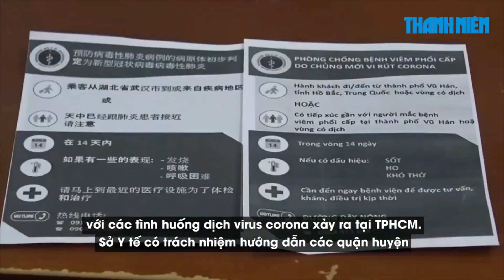TP.HCM sẽ triển khai bệnh viện dã chiến nếu virus corona lan rộng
Nếu tình hình dịch bệnh viêm phổi Vũ Hán do virrus corona lan rộng, TP.HCM sẽ triển khai bệnh viện dã chiến vào tháng 2.2020.

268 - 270 Nguyễn Đình Chiểu, Phường 6, Q.3, TP HCM